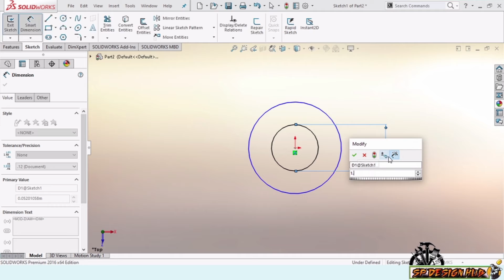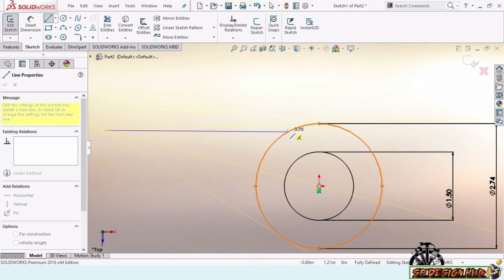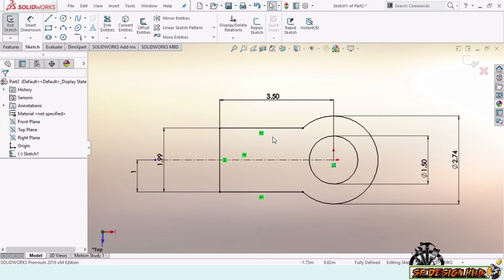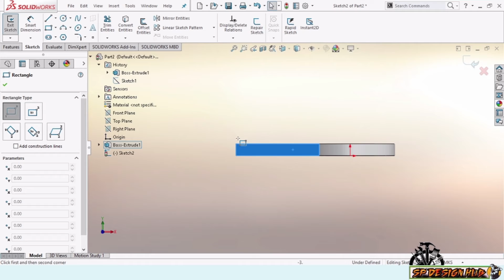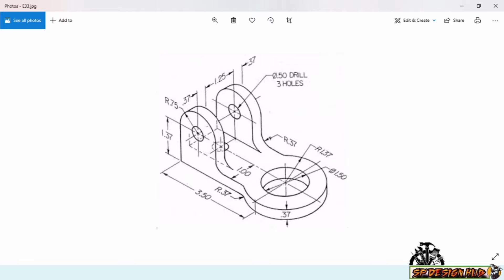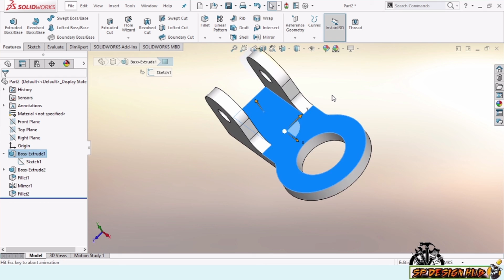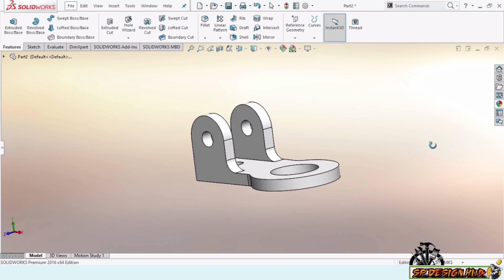SOLIDWORKS PRACTICE EXERCISE 33 || Solidworks Tutorial